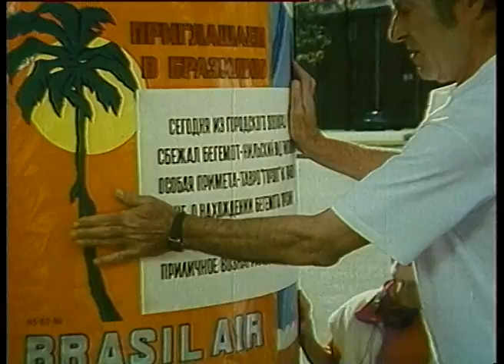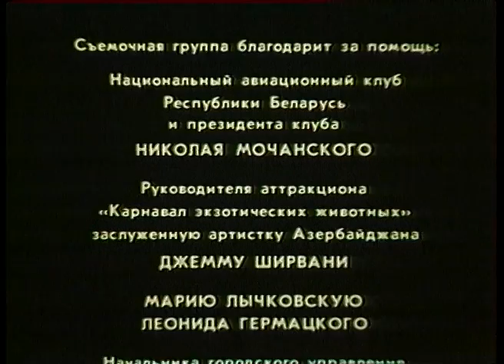ДОБРЫЙ ДЕТСКИЙ ФИЛЬМ! О том, как Колька и Петька летали в Бразилию. Фильм в HD. STARMEDIAKIDS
О том, как неисправимому фантазеру Кольке ничего не стоит оказаться там, где очень хочется. О том, как обычные сосны превращаются в экзотические пальмы, а воробьи — в колибри. О том, как Колька рад показать всю эту красоту Петьке, да тот не все видит, потому, что верит. О том, как жизнь сама добавляет последний штрих, и чудесная фантазия побеждает черно-белое резонерство, и получается история «О том, как Колька и Петька летали в Бразилию».